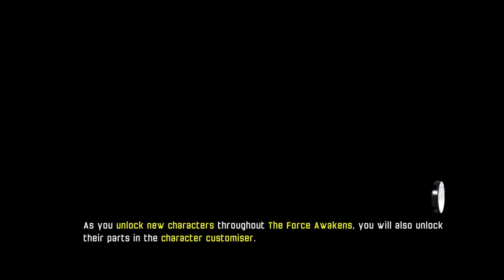LEGO STAR WARS:The Force Awakens - Jakku 100% Completion (2/2)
decided to replay LEGO Star Wars The Force Awakens with the Skywalker Saga coming out soon. I hope everyone enjoys the playthrough!